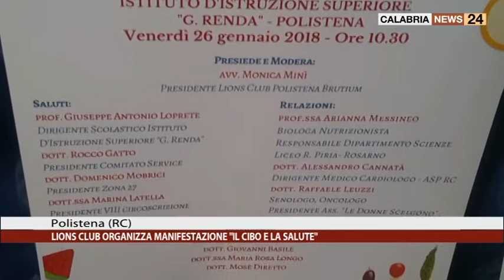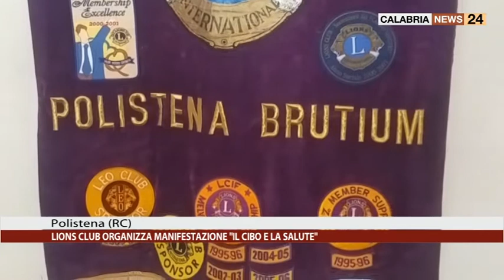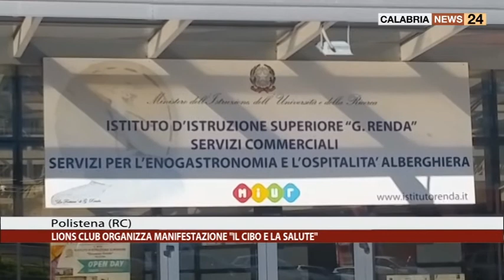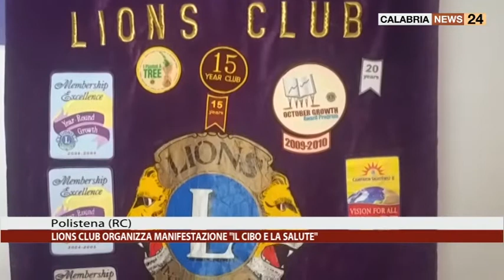LIONS CLUB DI POLISTENA ORGANIZZA MANIFESTAZIONE IL CIBO E LA SALUTE